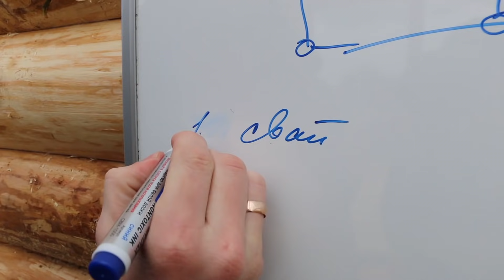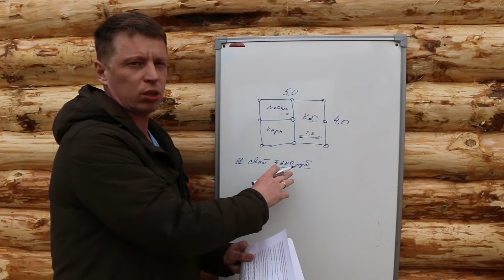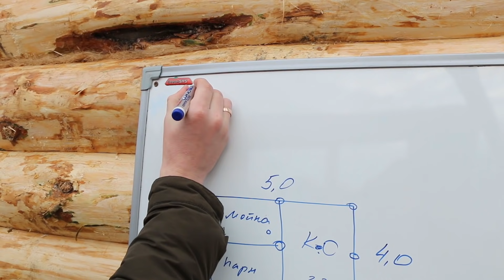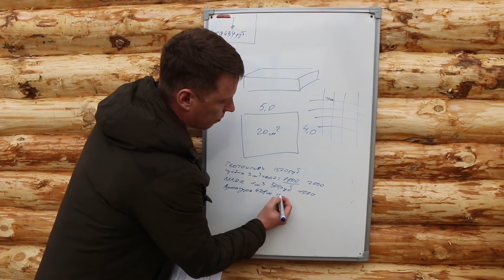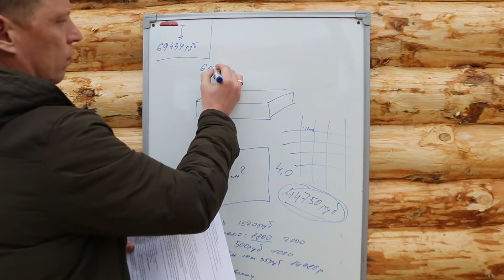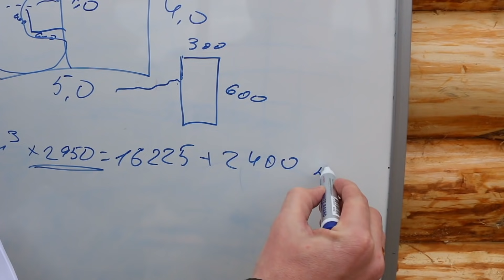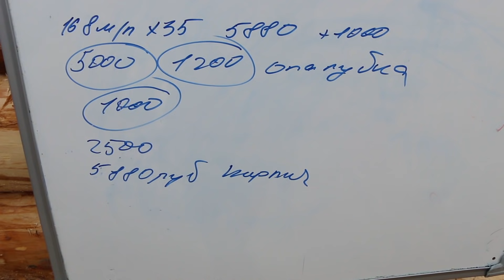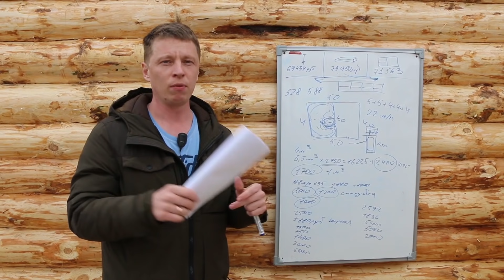Расчет фундамента ЛЕГКО И ПРОСТО!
Поговорим о стоимости фундамента.
Мне задают много вопросов, какой фундамент лучше, сколько стоит фундамент, просят скинуть спецификации.
Сегодня я решил сделать пример расчета бани 4х5 из трех видов фундамента:
- фундамент на винтовых сваях
- фундамент утепленная плита
- ленточный фундамент
После просмотра выпуска вы сможете все рассчитать самостоятельно. Все расчеты отправлю вам на почту, пишите почту в комментариях!